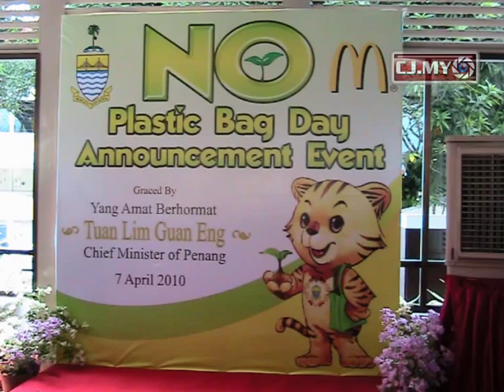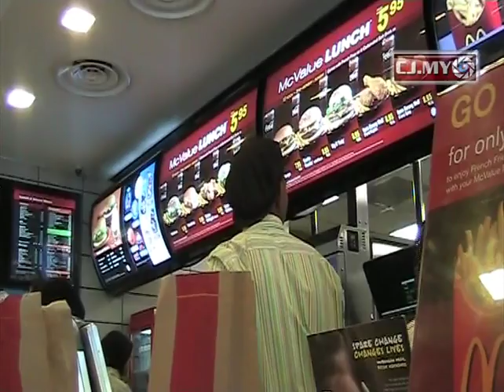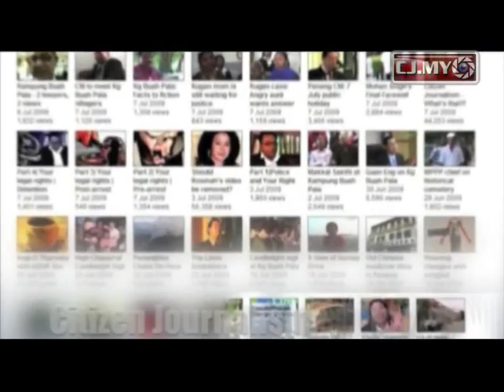McDONALD's goes green in Penang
McDONALD's Penang supports the Penang State Government's effort to reduce the usage of plastic bags.  Their outlets in Penang are now using paper bags and paper coffee cups.  McDONALDS's Senior Director of Franchising and Administration, Daniel Chan also elaborated on other areas of their Go Green efforts like harvesting rain water for washing drive-through paths and watering plants, supply their used cooking oil for recycling to make soaps and candles and etc.

Phee Boon Poh who is the State Health, Welfare, Caring Society and Environment Committee Chairman said generally, the smaller business outlets in Penang are receptive and positive towards the No Plastic Bag campaign.  The state will give the business owners another three months to implement the No Plastic Bags on Mondays effort.